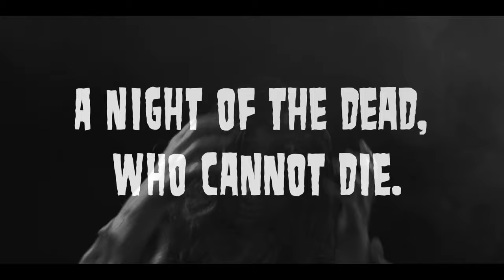AHS Theatre Night of the Living Dead Trailer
FOR BEST EXPERIENCE WATCH WITH HEADPHONES
Atascocita High School Theatre presents... Night of the Living Dead!